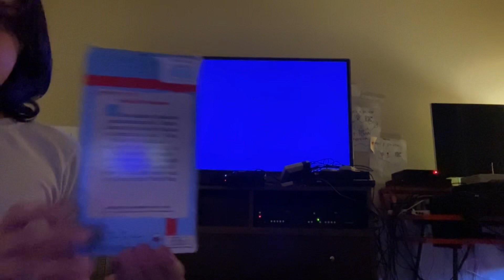Opening And Closing To Frosty The Snowman 1989 VHS